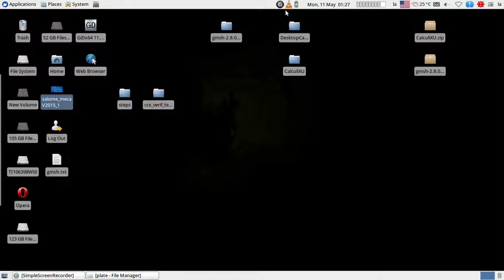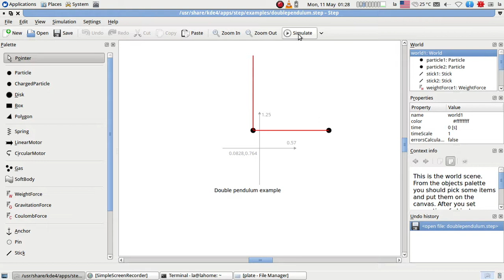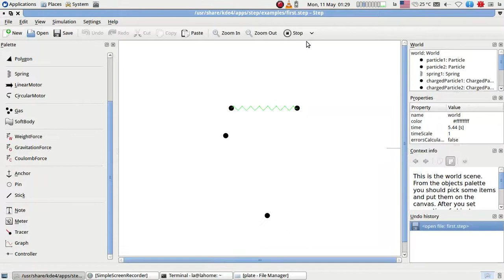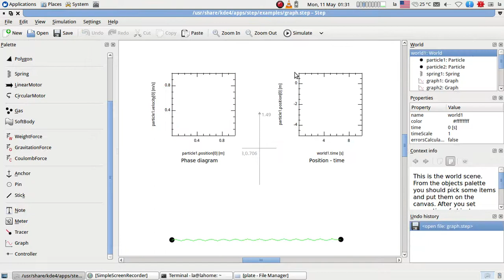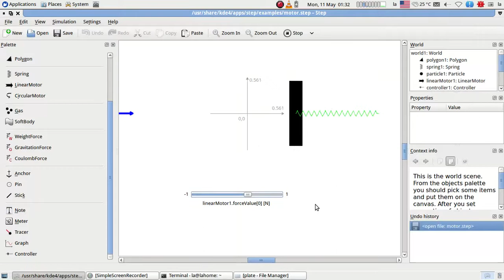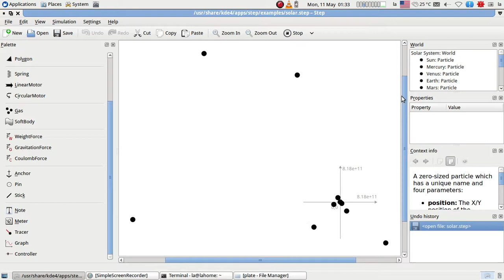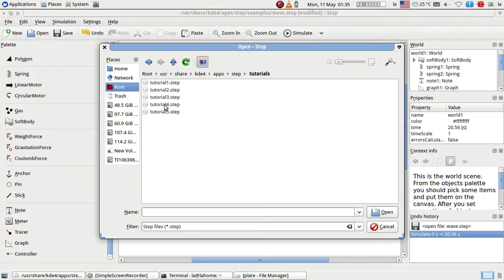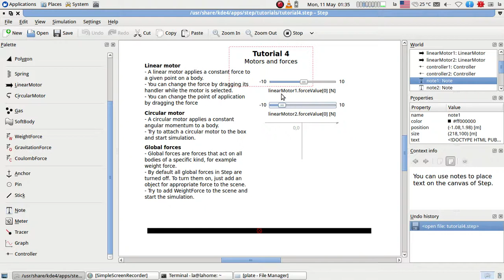Playing with new STEP version (KDE-edu Project)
(Educational software, it is avalable for linux only)